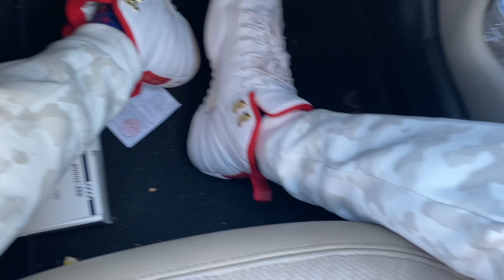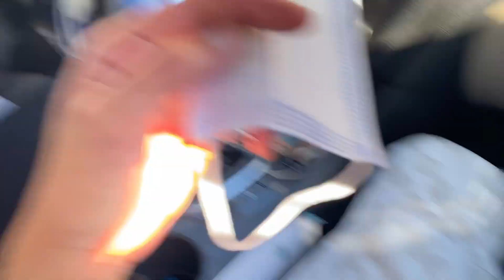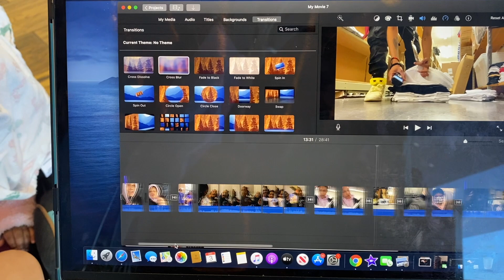Grown & Sexy Birthday Behavior 😈 | VLOGMAS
So as you guys know, my baby just had a birthday on December 4th and for the longest she would tell me how her last couple experiences were not for the books and not made special so I wanted to make this one extra special and just seeing the looks and smiles, the happiness on her face was MORE than enough for me.